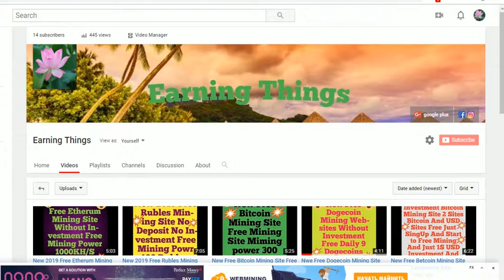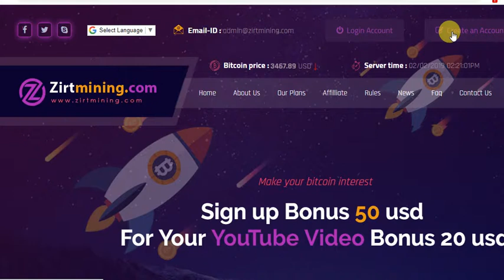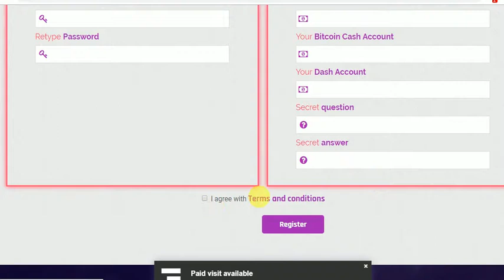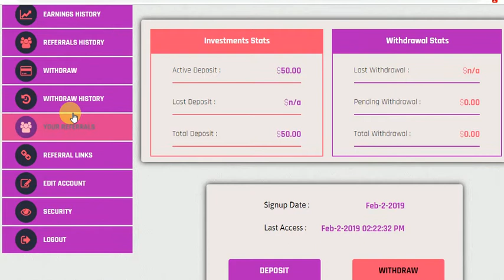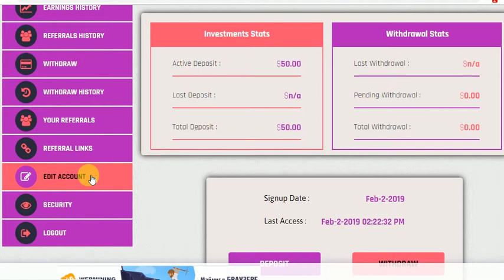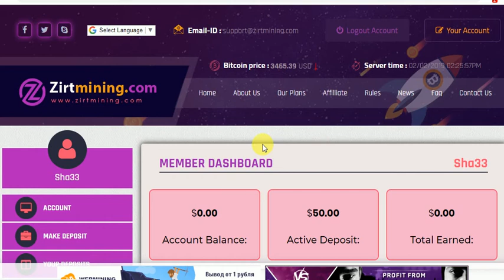New Free USD Mining Site SignUp Bouns 50$ USD FREE